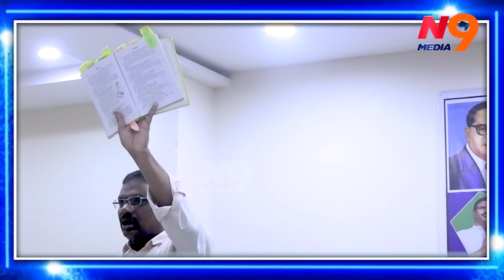కదిరే కృష్ణ ముందు బాపనోళ్ళు పనికిరారు | Kadire Krishna | N9 Media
Father's mouths are useless in front of Kadire Krishna | Kadire Krishna | N9 Media